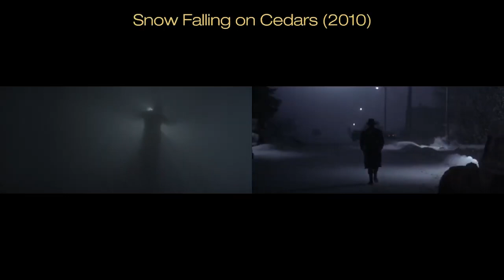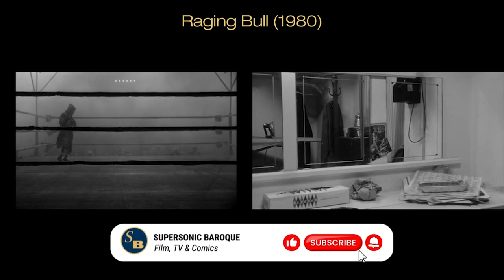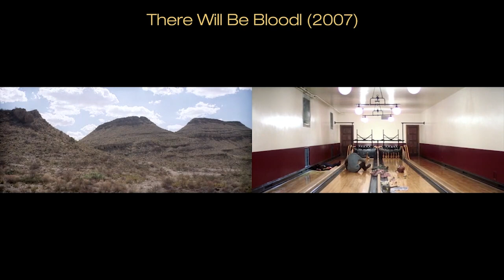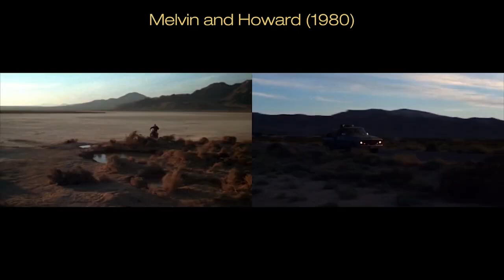START Your Movie with a BANG - 66 Opening Shots vs Final Shots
The opening shot of a movie, is by far, one of the most crucial parts of any film. If done right, it will hijack your attention, set the tone, and engage your emotions.

In this video, we dive deep into the opening and closing shots of some of the most iconic movies in film history. From the powerful cinematic beginnings that draw you in... to the unforgettable final frames that leave a lasting impact, we explore how filmmakers use opening and closing scenes to set the tone and deliver profound messages.

Discover the visual storytelling techniques and the importance of framing, composition, and symbolism in these crucial moments.

The ever-important first shot sets the stage, engages your emotions, and invokes a mood or a tone.

When looking at these pairing, what parallels has the film director made? What contrasts in tone, mood, character, and story are presented?

Whether you're a budding filmmaker, a movie buff, or just curious about what makes these cinematic bookends so powerful, this video will offer insights into the art of filmmaking and visual storytelling.

Films are emotion delivery machines, so the first shot starts the storytelling compact with the audience. Has the film paid it off when the film ends?

Yes, movies are entertainment, but they can be more. They can reach the height of art, in that their goal is to move your  emotionally while shedding light on the human condition.

0:00 - Intro
00:29 - Thesis of the video
00:42 - Closing